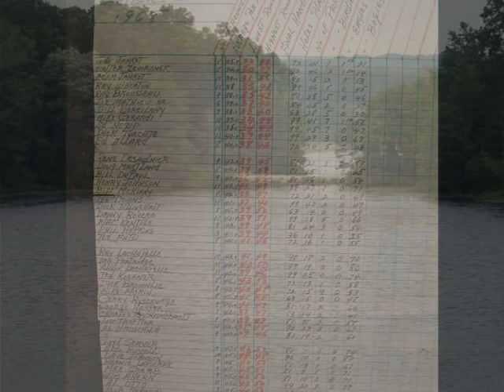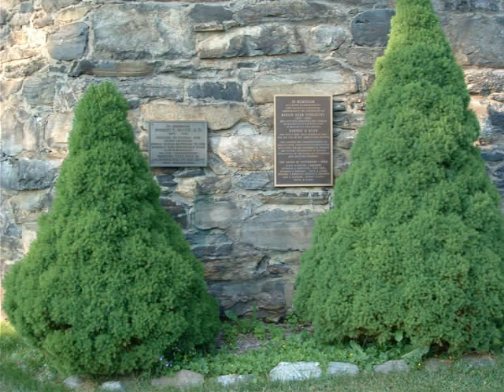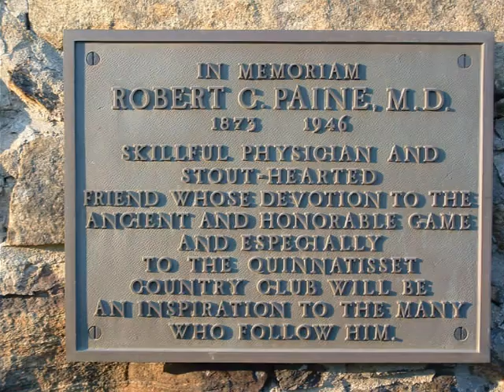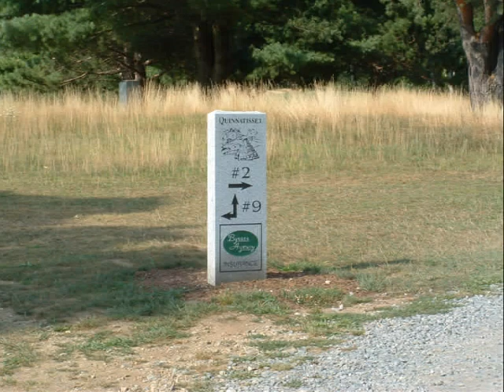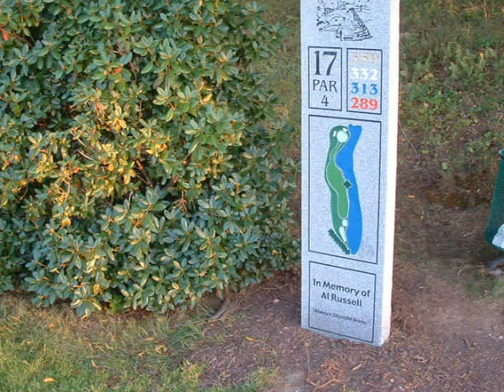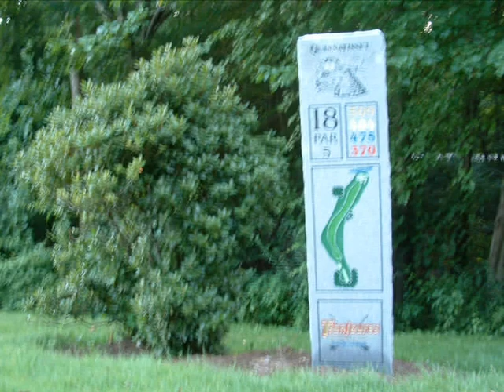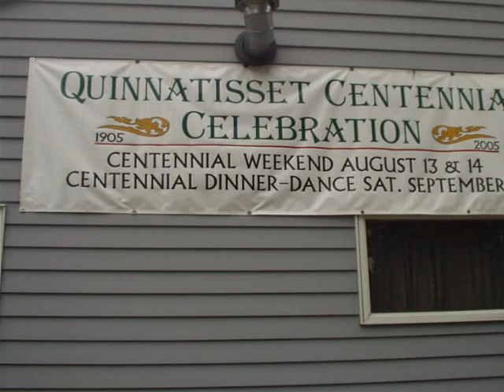Quinnatisset Country Club Centennial Promo Video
I found this in a stack of CDs, Uploading to youtube for all to enjoy!